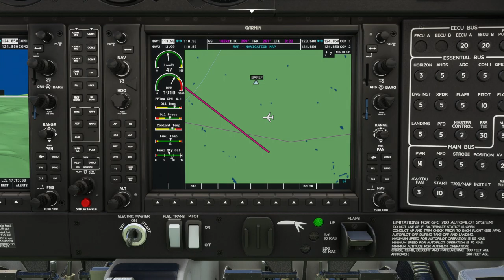澳洲巡禮-布里斯本 (Microsoft Flight Simulator 2020)